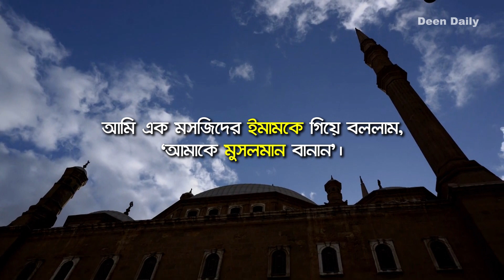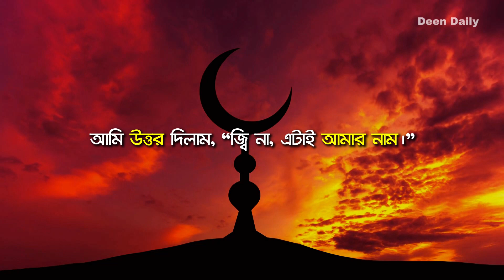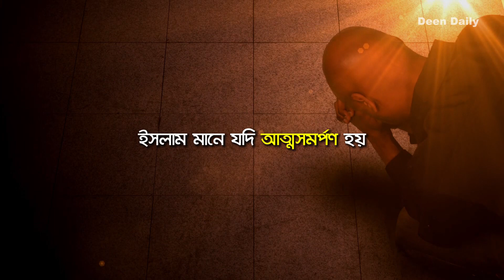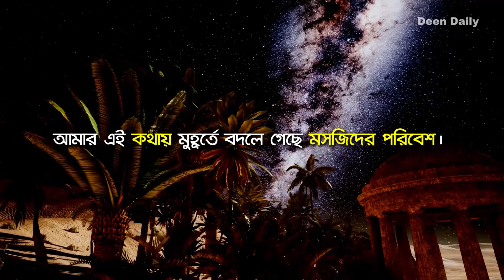'আমাকে মুসলমান বানান’ | Deen Daily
রাগে-অভিমানে আমার চোখ লাল হয়ে গিয়েছিল। আমার শরীর থরথর করে কাঁপছে আর আমি কাঁদছি। আমি কাঁদতে কাঁদতে বললাম- “মৃত্যুর আগেই আমাকে তাড়াতাড়ি মুসলমান বানান।”
আমার এই কথায় মুহূর্তে বদলে গেছে মসজিদের পরিবেশ। হুজুর খপ করে আমার হাত চেপে ধরলেন। আমি কাউকে কাউকে চোখ মুছতে দেখলাম।